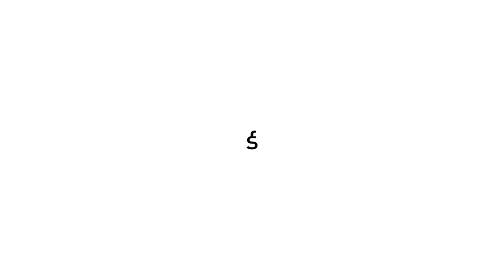ARV offices by Fran Silvestre Arquitectos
The project consists in the implementation of customer service offices. They are located in a commercial premise in the centre of the city with a complex geometry, full of turns and structural elements that interfere in the understanding of the space. In order to organize the interior space and make its functioning effective, the turns are regularised by linked orthogonal geometries.

Every one of the regular spaces are assigned to a different part of the programme. Each regular room is defined and distinguished from the contiguous rooms by the use of different tonalities, which go from white to different shades of gray. The ceilings are thus turned into a sort of signage that defines the various uses. The indirect lighting placed in the ceiling reinforces this idea and allowes the use of light fixtures whose length provides service to every workspace.

In the access sequence, the furniture incorporates the technology and informs the people waiting. This furniture hides in its interior the structure of the existing building. The main staircase connects the customer service area with the offices in the upper floor. The unified design of the facade, with horizontal aluminum elements, allowes the ventilation of the building installations and makes the space comfortable. In this way, the office transforms into a surprise full of anamorphosis and optical illusions that help us understand the functioning of the building. Source by Fran Silvestre Arquitectos.